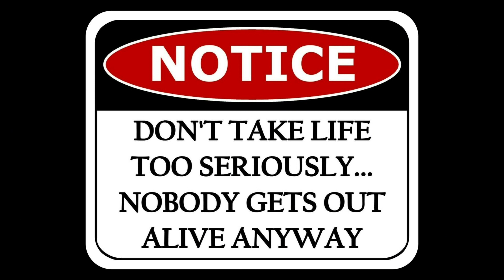The Achilles Heel Of Trauma Based Mind Control In The Pavlovian Method - Reframing What Fear Means